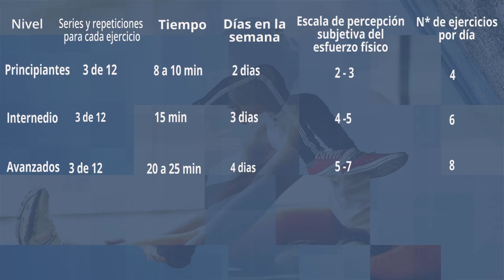Muévete ULagos (T2) - Sesión 06